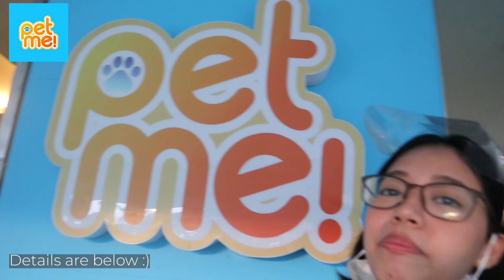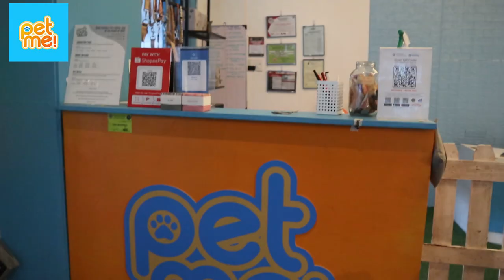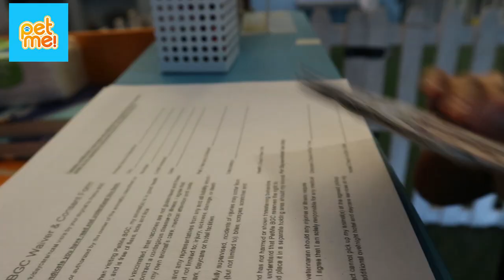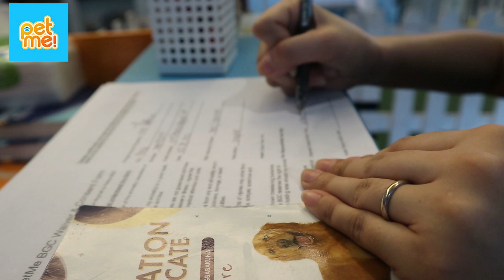Review about DOG HOTELS | featuring PET ME BGC (Vlog#62)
Are you going on a vacation? Or quite hesitant to plan any because you have a pet? Well my husband and I had to travel and we had to look for a trustworthy place to leave our Theo.
At first I have to admit that I am quite hesitant, but when Pet Me assured me that they are a certified pet caretaker and seeing their online review... I went for it!
PET ME is located in Serendra, BGC Taguig City Services:Indoor Dog Park (Minimum of P299 per hour) Doggy Daycare (Minimum of 3 Hours to 10 Hours - Depending on the size of the dog-P399-P1,299)Pet Hotel (Per Night P999-P1299)
Mode of Payment: BPI, Gcash, Shopee Pay